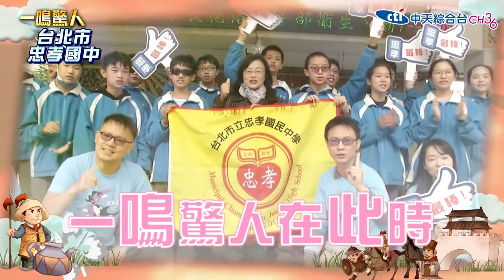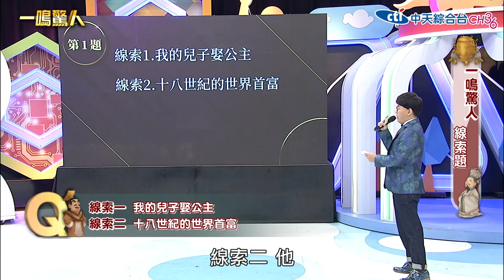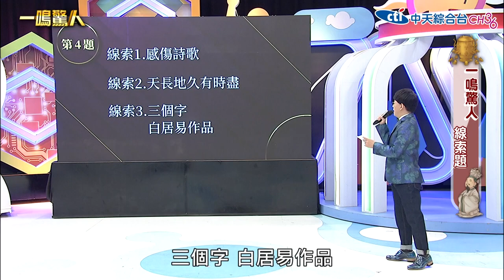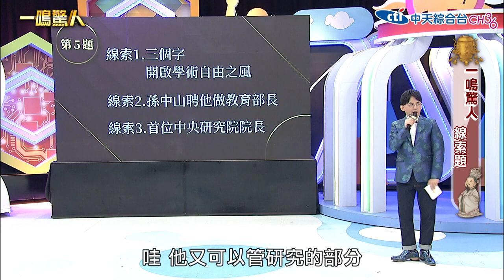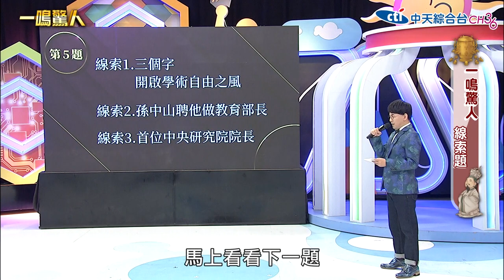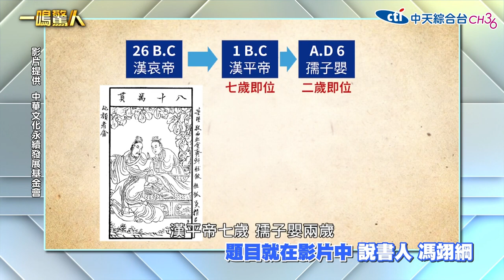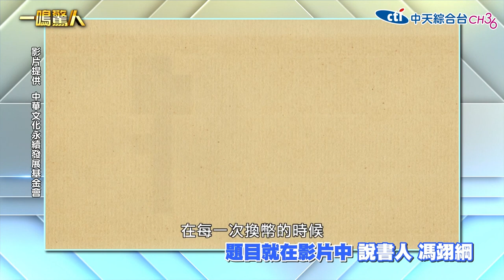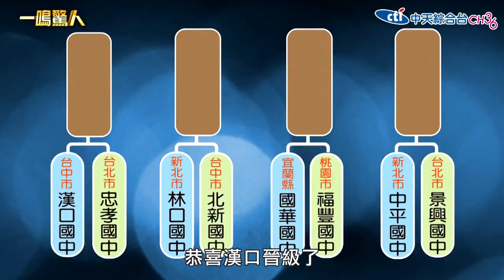【一鳴驚人第三季】#07 十八世紀 全球首富居然是中國的這個人?!他跌一跤 口袋裡掉出的錢 皇帝可以吃一年!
歷史難嗎？看一鳴驚人比課本有趣！
歷史熟嗎？看一鳴驚人告訴你不知道的古人生活智慧！
精彩刺激的中華文化益智競賽，
看全台國中生破解歷史密碼，
看黃子佼帶您穿越古今、鑑往知來，
一鳴驚人！